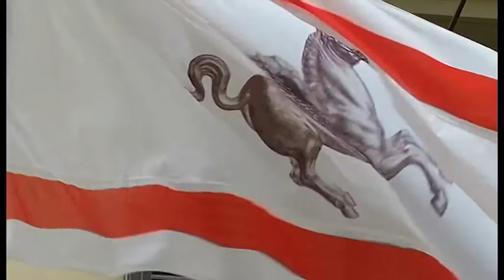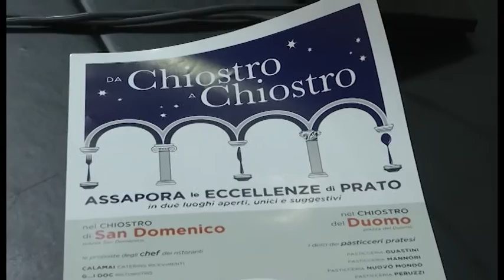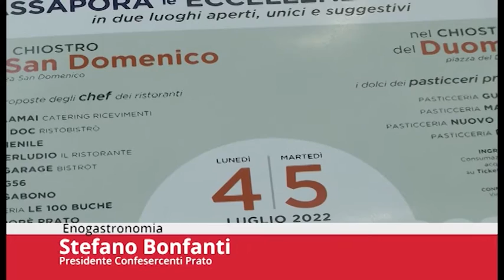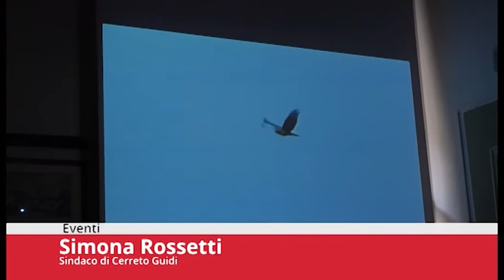Toscana TV FOCUS CONSIGLIO Puntata433 02Lug22